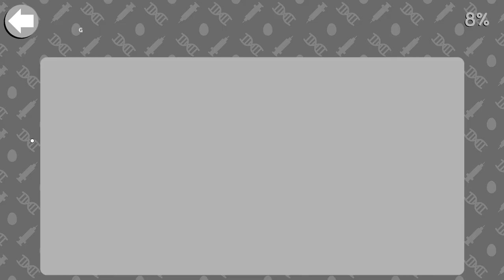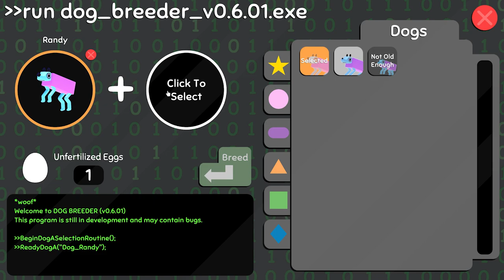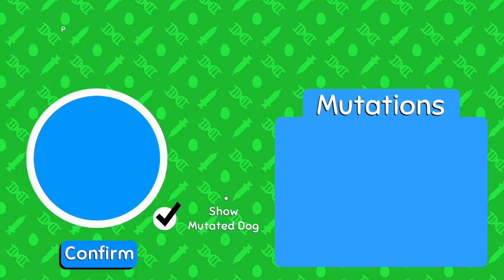I EVOLVED Dogs With The Craziest DNA Experiments Ever | Wobbledogs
Want more awesome content? Click here @FrazzzYT or check out below!

Welcome to Wobbledogs, a fun, colourful and out right crazy game that allows you to combine and evolve some of the craziest dogs around and where will we stop? Find out today with Wobble Dogs!

Official links to all things Frazzz!

About & Gameplay - Wobbledogs

Wobbledogs is a 3D pet simulation where you raise your own personal hive of rapidly mutating dogs, physically simulated all the way down to their guts! It’s a casual and chill sandbox experience for players of all ages who want to care for their very own virtual pets in a surprising, unique, and stress-free environment. The dogs start out relatively normal, but mutate and behave in surprising ways as the game progresses and their evolutionary lines advance.

Dogs have highly variable bodies controlled by a simulated genetics system. As they age, they periodically enter a pupal state and physically mutate. The foods they eat fill their guts with different flora, just like in the gif above. These flora influence the dogs' mutations, letting you craft and mold them to fit your own idea of canine (im)perfection!

Dogs need a place to call home, and it’s up to you to create an appealing habitat to help them thrive. As you play, you'll gain access to more and more objects and decorations. String together rooms and decorate them however you’d like. Give your dogs a relaxing place to sleep, set up an maze, or even cultivate a garden. There are no built-in goals, so you can prioritize whatever you like the most!

The dogs in this game are physically simulated, which adds a layer of uniqueness to almost every action they take. Two dogs with separate body structures will experience the world in different ways. They also have unique personality traits that influence the types of behaviors they tend to run and govern how they interact with other dogs and objects.

Wobbledogs is meant to be enjoyable simply to passively observe, but it’s also rewarding to interact with the dogs directly, whether that’s petting them to relieve some stress, tossing a pup around to watch it tumble through the pen, or helping your canine companion get free after it wriggled itself into a particularly tight space. These dogs try their best, but sometimes they need a bit of extra help!